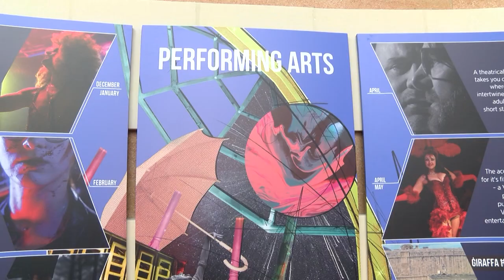STAĠUN ĠDID GĦAL SPAZJU KREATTIV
ONE.COM.MT •

Tnieda l-istaġun il-ġdid ta’ Spazju Kreattiv li se jwassal sal-elfejn tnejn u għoxrin, li fih aktar minn ħamsa u ħasin avveniment. Dawn se jġibu flimkien tliet mija u ħamsin artist li jispeċċjalizzaw fi sbatax-il ġeneru kreattiv.

Spazju Kreattiv nieda l-istraġun il-ġdid tiegħu għall-2021/22, li fih aktar minn ħamsa u ħamsin avveniment, tlett mija u ħamsin kollaboratur u sbatax-il forma kreattiva.
Id-diversità tal-proġetti se tirrifletti bosta aspetti soċjo-politiċi li jipprovdu opportunitajiet professjonali varji għall-artisti.
Id-direttur Artistiku ta’ Spazju Kreattiv, Daniel Azzopardi saħaq li huma jinsabu impenjati biex ikomplu jappoġjaw il-komunità kreattiva, filwaqt li ikomplu Iħeġġu lill-pubbliku biex jipparteċipae b’ mod attiv f’ din l-esperjenza artistika.
Iċ-Chairman tal-Fondazzjoni Kreattività, Rupert Cefai stqarrija li waqt il-pandemija, Spazju Kreattiv baqa’ għaddej anke meta kull probabbiltà kienet kontrih.
SOT 1 RUPERT CEFAI
CHAIRMAN TAL-FONDAZZJONI KREATTIVITÀ”
“Huwa importanti għax fl-aħħar mill-aħħar, Spazju Kreattiv huwa ċentru naturali tal-Kreattività f’pajjiżna, jiġifiri hawnhekk għandek sbatax-il forma ta’ proġetti li għadna ħa nkunu qed naraw, tuwl is-sena kollha fost l-aqwa li jista jipprovdi dan il-pajjiż”.
Il-Ministru għall-Wirt Nazzjonali José Herrera, spjega li l-pandemija għenet lin-nies jirrealizzaw l-importanza tal-arti u l-kultura.
SOT 2 JOSÉ HERRERA
MINISTRU
“Għandhom programm twil, oriġinali, b’kollaborazzjoni ma ‘il fuq minn tlett mija u ħamsin artist ieħor li ħadhu parti. Naturalment qed jagħmlu sforz kbir, u tkun apprezata ħafna naturalment li l-poplu jipparteċipa kif dejjem ipparteċipa biex jitgħallem u jiddeverti”.